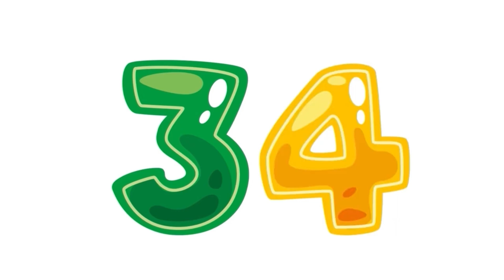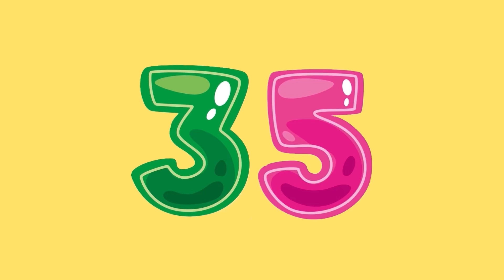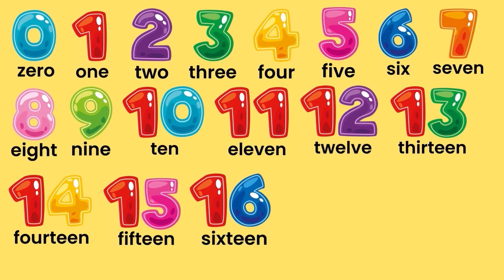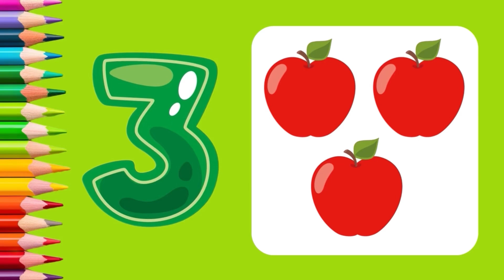Numbers 1-9 | 123 For Toddlers | Educational For 4 Years Old | 123 Song | 12345 | Phonics Songs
123 counting
 123
123 song
123 numbers song
Number song for kids
Counting numbers
Learn numbers
Number names
Learn to count
12345 rhymes
123 counting for kids
123 counting
 123 song
123 rhymes